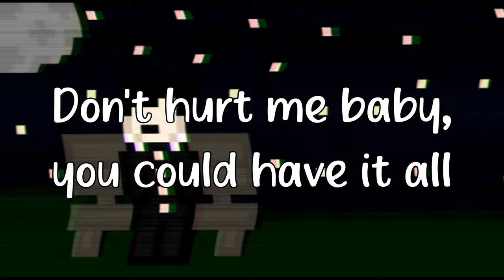BoyWithUke - Hopeless Romantic (snippet lyrics)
This is a minute long song from boywithuke's tik tok.
This audio is from a tik tok where boywithuke sang this song. This song isn't released, we only have this snippet.
Lyrics:
Don't hurt me baby, you can take my soul
I've got mountains and fountains all filled with gold (All filled with gold)
Don't hurt me baby, you could have it all
I don't want nothin'
Just wondеrin' why you won't fall

I'm a hopeless romantic
Know you can't stand it
I'm a broken vеdantic
I'm so fucked up inside
I'm all fucked up inside